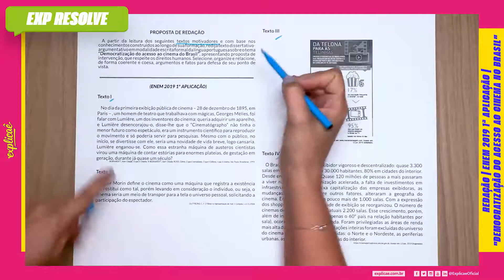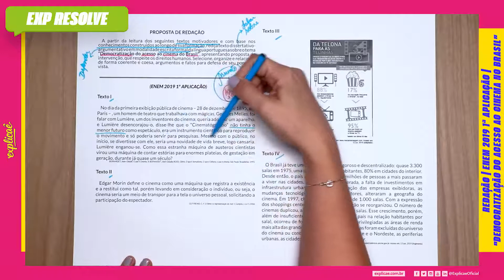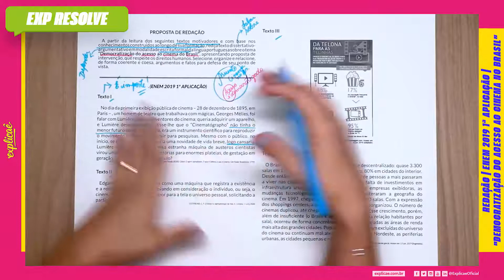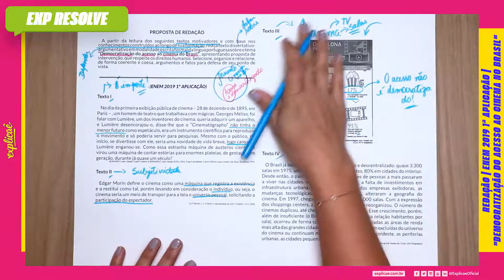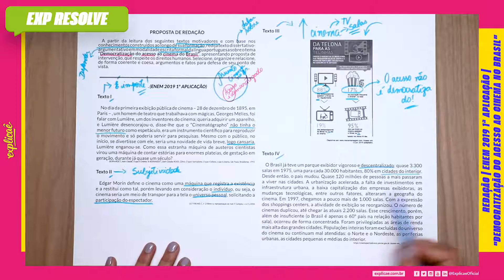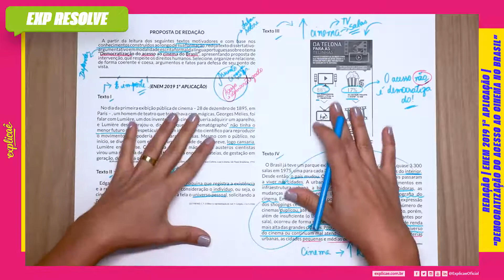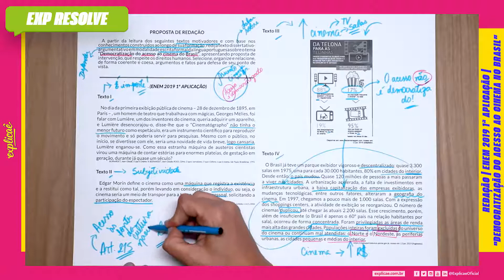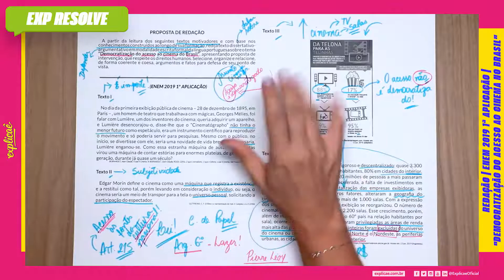DEMOCRATIZAÇÃO DO ACESSO AO CINEMA DO BRASIL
Agora você pode acompanhar todas as resoluções do Enem junto com os professores do Exquad!

MATÉRIA: REDAÇÃO
TEMA: DEMOCRATIZAÇÃO DO ACESSO AO CINEMA DO BRASIL

Texto I
No dia da primeira exibição pública de cinema – 28 de dezembro
de 1895, em Paris – , um homem de teatro que trabalhava
com mágicas, Georges Mélies, foi falar com Lumière, um dos
inventores do cinema; queria adquirir um aparelho, e Lumière
desencorajou-o, disse-lhe que o “Cinematógrapho” não tinha o
menor futuro como espetáculo, era um instrumento científico
para reproduzir o movimento e só poderia servir para pesquisas.
Mesmo com o público, no início, se divertisse com ele, seria uma
novidade de vida breve, logo cansaria. Lumière enganou-se. Como
essa estranha máquina de austeros cientistas virou uma máquina
de contar estórias para enormes plateias, de gestação em geração,
durante já quase um século?
BERNARDET, Jean-Claude. O que é Cinema. In BERNARDET, Jean-Claude; ROSSI,
Clóvis. O que é Jornalismo, O que é Editora, o que é cinema. São Paulo: Brasiliense, 1993.

Texto II
Edgar Morin define o cinema como uma máquina que registra a
existência e a restitui como tal, porém levando em consideração o
indivíduo, ou seja, o cinema seria um meio de transpor para a tela o
universo pessoal, solicitando a participação do espectador.
GUTFREIND, C. F. O filme e a representação do real. E-Compós, v. 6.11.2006

Texto III
IMAGEM

Texto IV
O Brasil já teve um parque exibidor vigoroso e descentralizado: quase 3.300 salas em 1975, uma para cada 30.000 habitantes, 80%
em cidades do interior. Desde então, o país mudou. Quase 120 milhões de pessoas a mais passaram a viver nas cidades. A urbanização
acelerada, a falta de investimentos em infraestrutura urbana, a baixa capitalização das empresas exibidoras, as mudanças tecnológicas,
entre outros fatores, alteraram a geografia do cinema. Em 1997, chegamos a pouco mais de 1.000 salas. Com a expressão dos shoppings
centers, a atividade de exibição se reorganizou. O número de cinemas duplicou, até chegar às atuais 2.200 salas. Esse crescimento, porém,
além de insuficiente (o Brasil é apenas o 60º país na relação habitantes por sala), ocorreu de forma concentrada. Foram privilegiadas as
áreas de renda mais alta das grandes cidades. Populações inteiras foram excluídas do universo do cinema ou continuam mal atendidas: o
Norte e o Nordeste, as periferias urbanas, as cidades pequenas e médias do interior.
Acesso em: 13 jun. 2019 (fragmento).